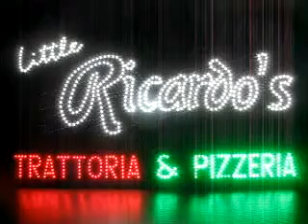restaurant logo led sign outdoor Philippine